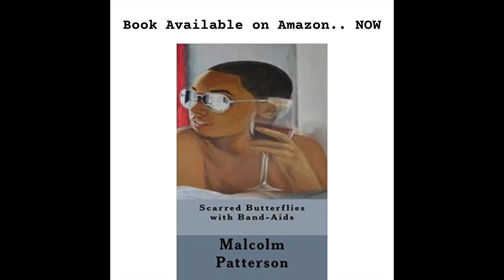Scarred Butterflies With Band-Aids - Karma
Link above!!

S/O to IG: @mkhawaiithebrand for helping produce models!!